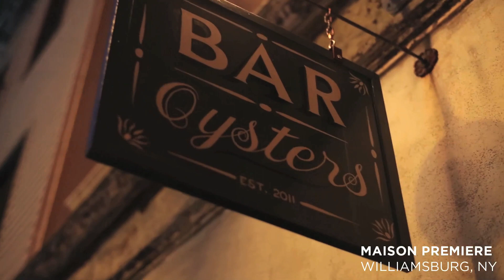Drop the Lime on Music Festivals -- Cultivora Interview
When Drop the Lime took us on a tour of Williamsburg, we had a chance to chat about a variety of topics, including music festivals, his creative inspirations, and the crazy food he's tried on the road. Watch the first installment of our interview series, in which Luca discusses music festivals.

Producer/Editor ::: Marjana Jaidi
Cinematography ::: Oliver Correa
Production Assistants ::: Maia Jaidi, Wendy Escobar

Purchase the Darkness Single, featuring remixes by Busy P, The Death Set, and More